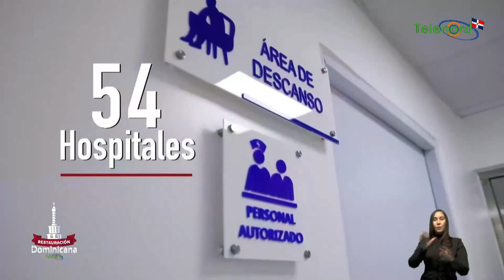Sistema de salud cuenta con el “mayor presupuesto de nuestra historia” dice Luis Abinader